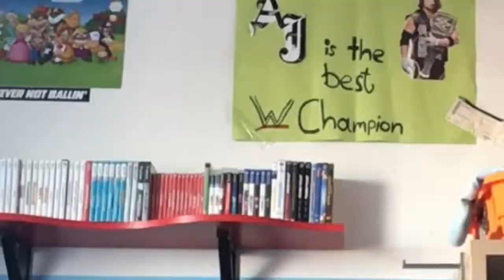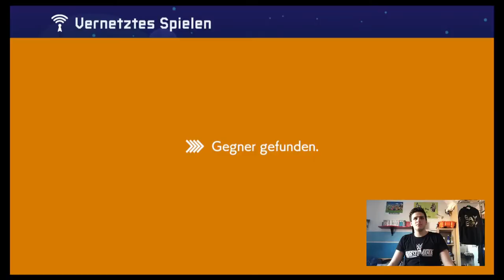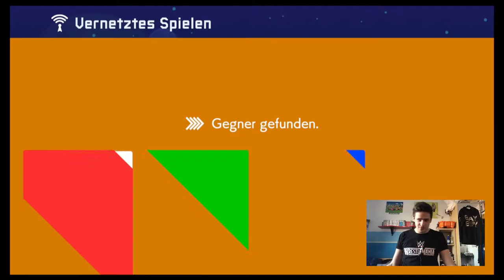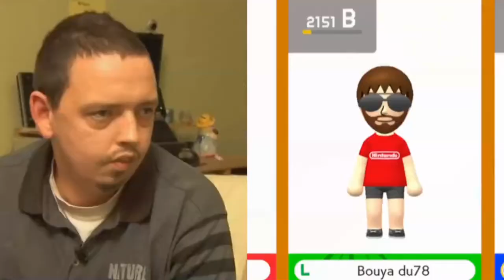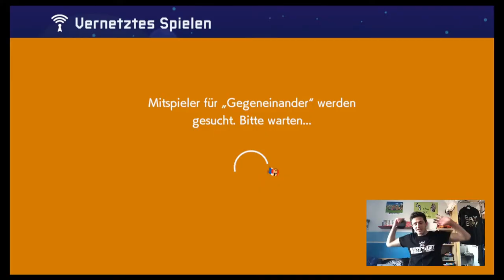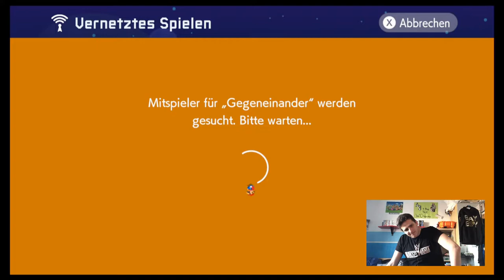Der Online-Modus ist behindert!!!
In diesem Video spiele ich den Online-Modus von Super Mario Maker 2. Schaut ob ich gewinne oder verliere.

Meine Level:
JJB-BHD-FDF
81P-BS6-BTG
YYV-VP2-9VG
XSS-2P7-Y1G
QRH-YF4-GFG
SD3-B3Q-5VF

Freundescodes:
WII U: atakan-akdogan03